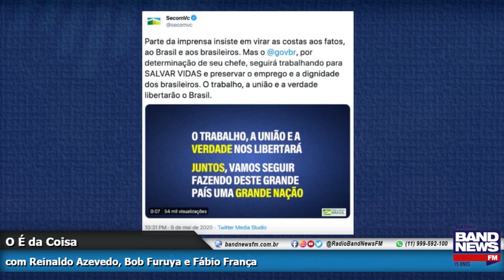Reinaldo Azevedo: Nem judeu pode empregar frase do portão de Auschwitz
O jornalista Reinaldo Azevedo fala sobre um vídeo publicado pela Secom nas redes sociais que traz uma frase semelhante à do portão do campo de Auschwitz, na Polônia, o maior símbolo do Holocausto nazista.